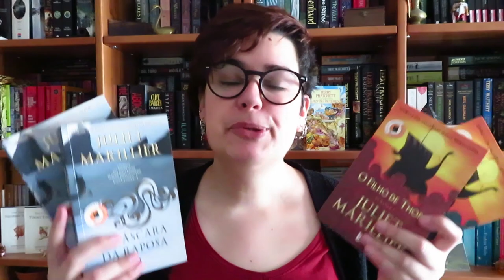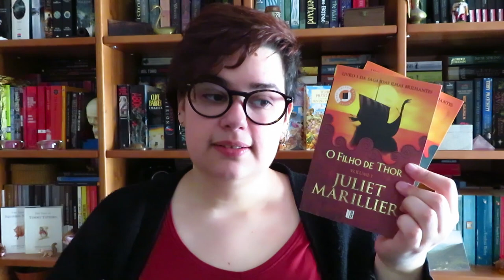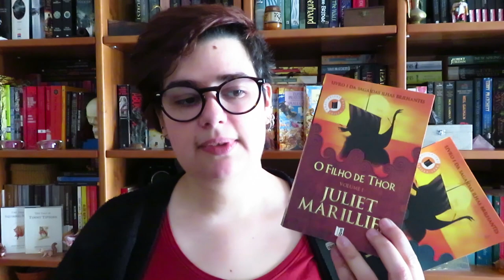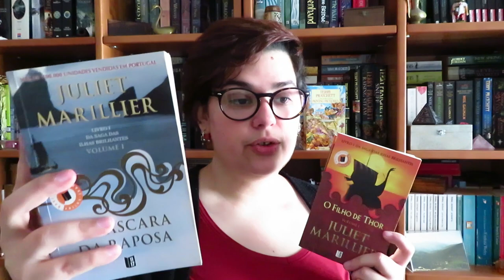Leitura Conjunta | Saga das Ilhas Brilhantes de Juliet Marillier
📚 Livros mencionados!
- O Filho de Thor (Maio)
- A Máscara de Raposa (Junho)